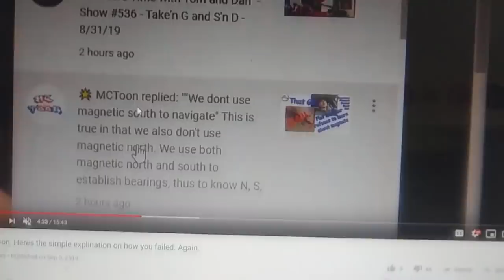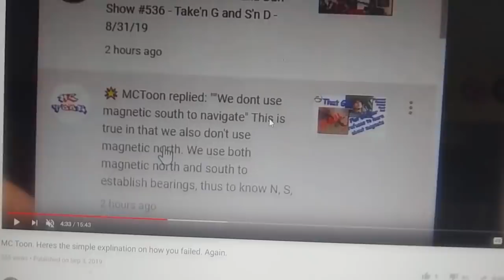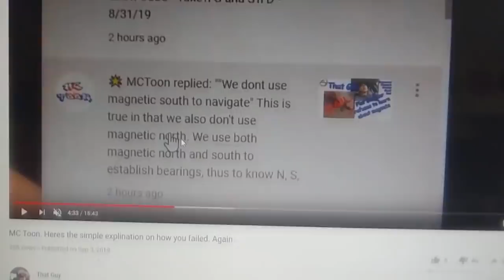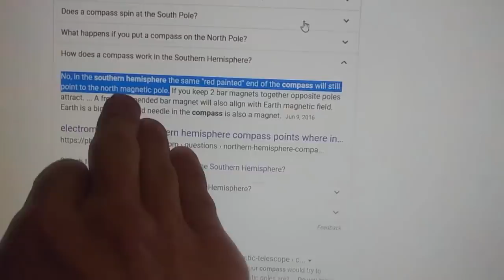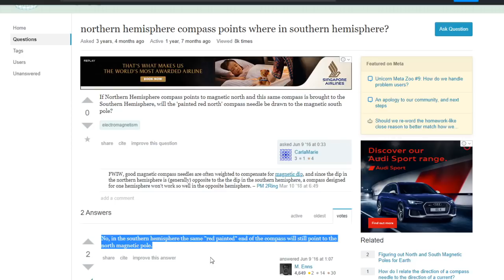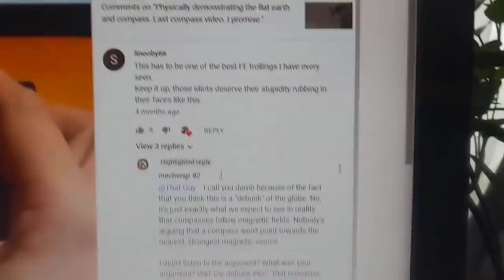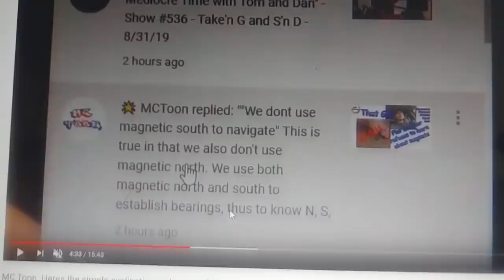Flat Earther "That Guy" Doesn't Understand how Magnetism Works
A very simple demonstration shows that "That Guy" doesn't know what he's talking about

$100 Patron:
TheSunExpress

$50 Patrons:
What Jesus?
Fight the Flat Earth
Holmes
Hugh Jarsz
M.C.Nutkin

$20 Patrons:
Robert Legere III
Wolfie
StringerNews1
Ashpanash
Curtis Reynolds
Curvy New Yorker
Leo Banks
OneTrueChaos
Syssiphus

$10 Patrons:
MCToon
Arctic Haze
CMDR Dark Light
Richard Wilkin
Sharon Handley
Stuart Kimo Tamanaha
Troy Russell
Christopher Rogers
Gerry Khalimsky
Michael Dean

$5+ Patrons:
Casual Spaceman
Simon D.
SunSkyStone
Kyle Madruga
Klairuhnz
Kiri Mac
Doranku
Betsy Klein
Bill Garrett
Dave Richards
Draconae
FtWorthJim
John Rap
Mike von Matterhorn
Niji
Nowpinion
Nukl
Unpeturbed
Richard Chapman
Unexpected Cavemen
Stephen Litten
Steve Aldridge
Breezeblock
Glen Collins
Jan Boijer-Spoof
Patrick Miller